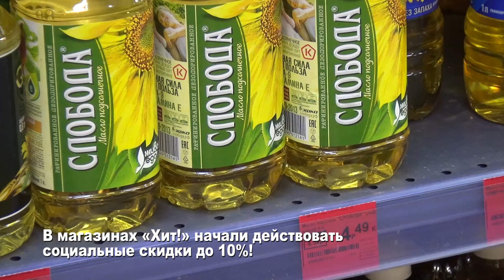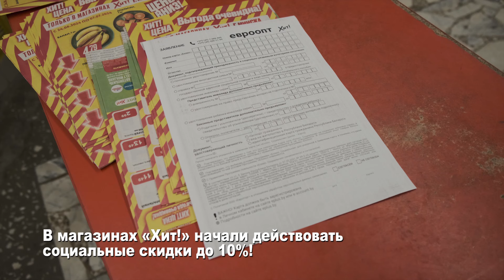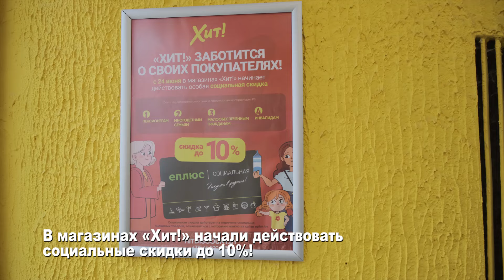В магазинах «Хит!» начали действовать социальные скидки до10%!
Магазины торговой сети «Хит!» с 24 июня предлагают самым уязвимым
категориям своих покупателей социальные скидки до 10% на целый спектр товаров первой
пенсионеры, многодетные семьи, люди с инвалидностью и родители детей с ограниченными
возможностями, а также малообеспеченные граждане.